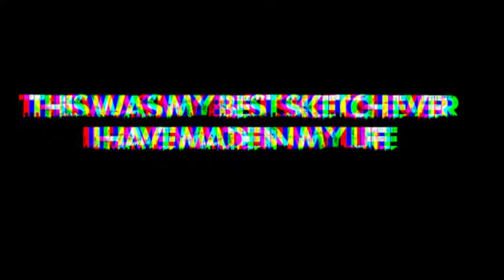sketch of gost/sketch of god